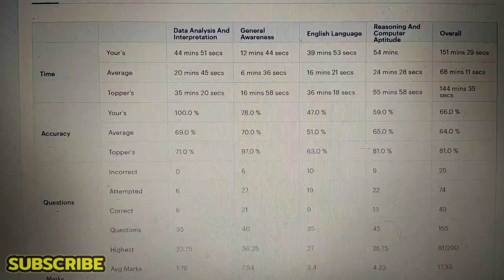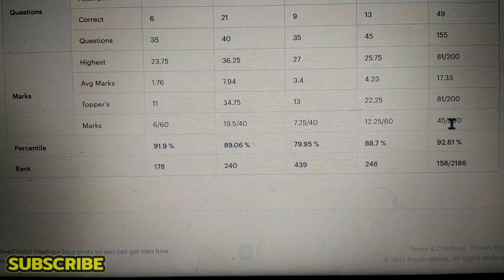IBPS PO 2021 MAINS MOCK 4 | PRACTICE MOCK | ASPIRANCY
Aapne kitna score kia.?? Please share krein.